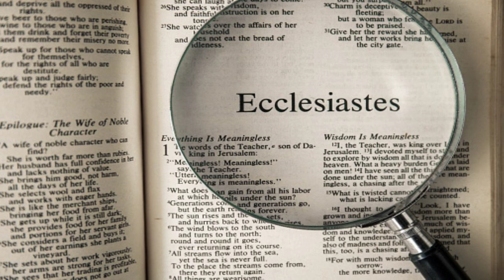Mozek - Talaan ng mga Nilalaman